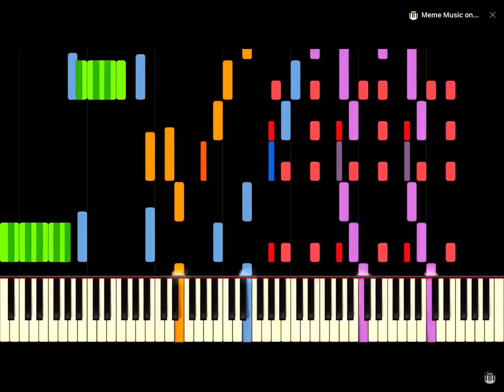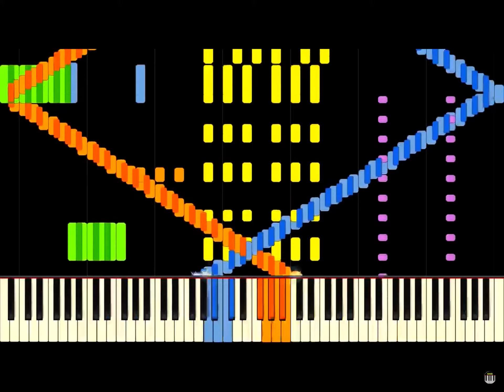RUSH E but it’s in 2x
Play this in 2x as well for the best experience